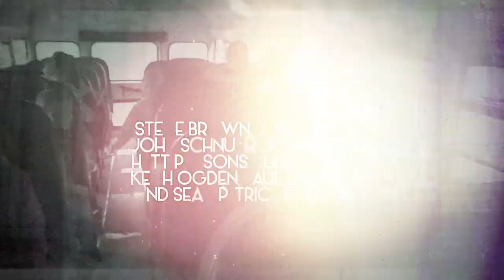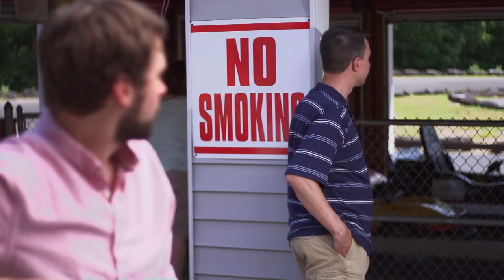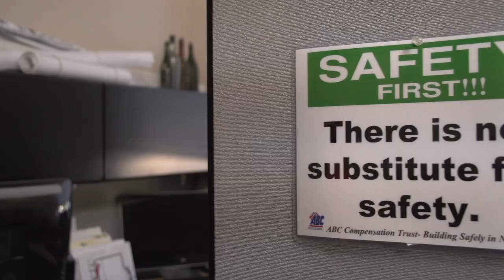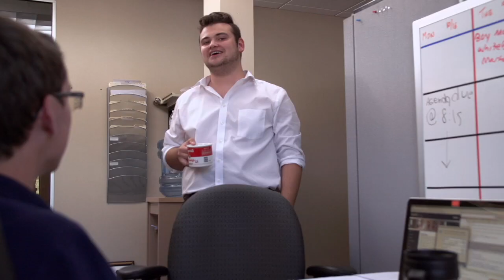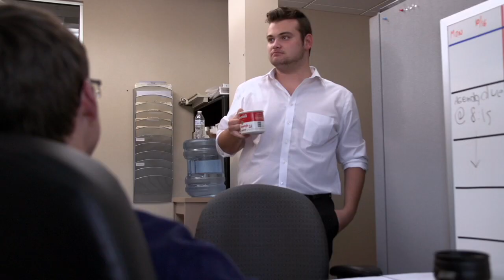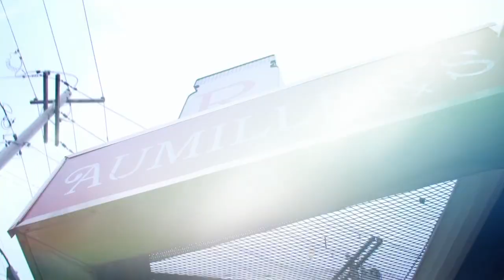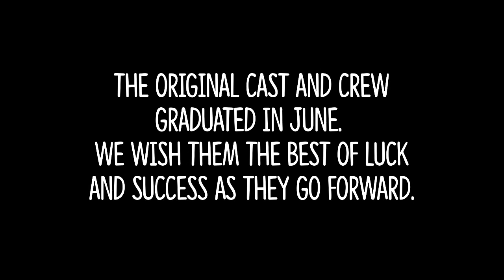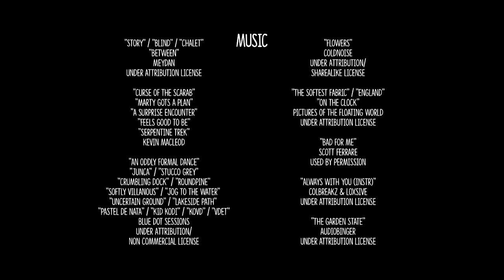How to UnMake a Bully, Vol. 11 - Is That You?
The final chapter of the original saga, spanning the generations.